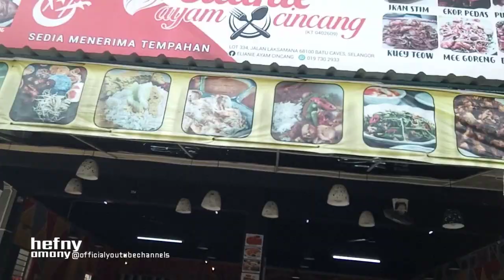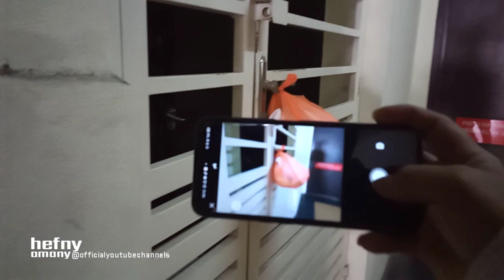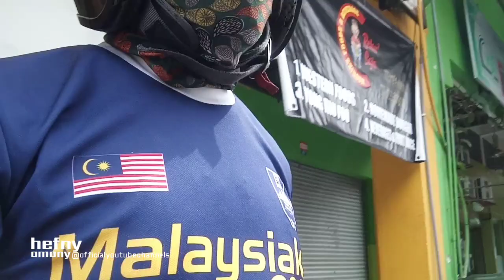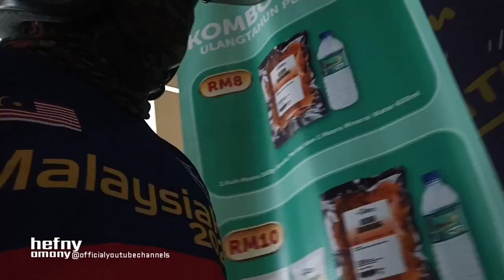VENDOR ‼️ KAK BOLEH TUTUP TAB TAK🤔 TOLONG SETELKAN NI DULU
Jangan lupa singgah di~
FB | IG | TIKTOK |TWEET
@hefny_amany  OK!👌🏼